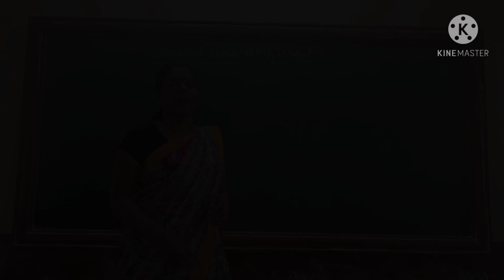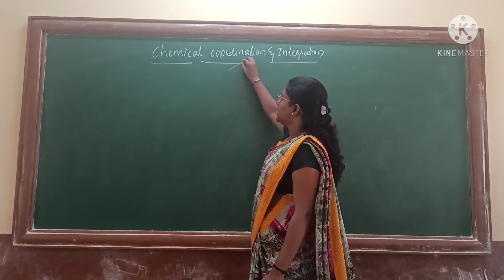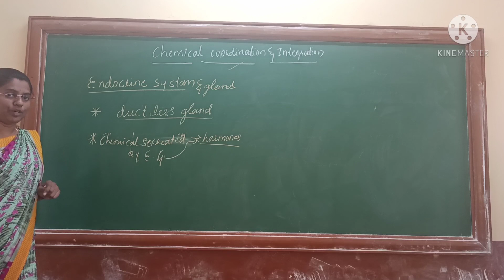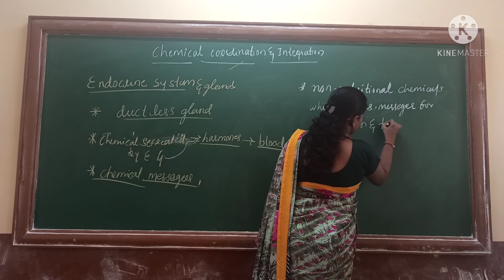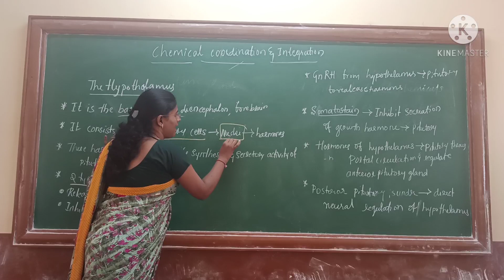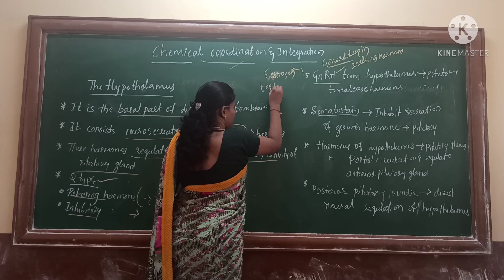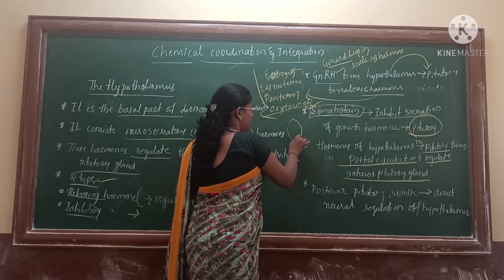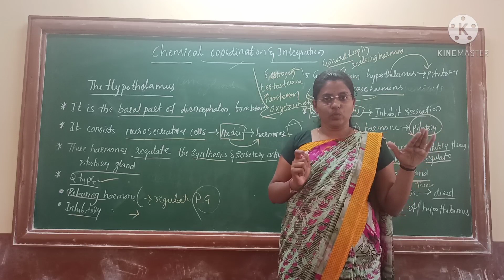chemical coordination and integration llpuc 11th class ll based on ncertll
introduction of endocrine gland and hypothalamus